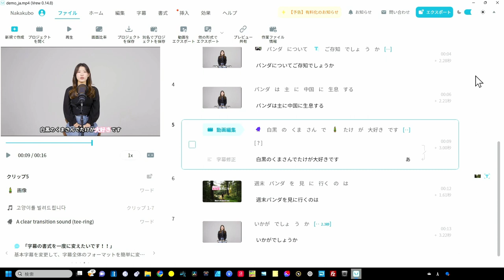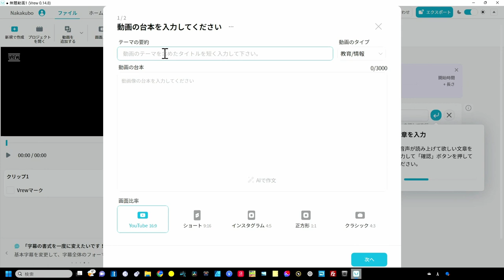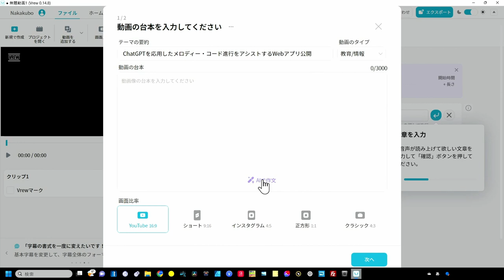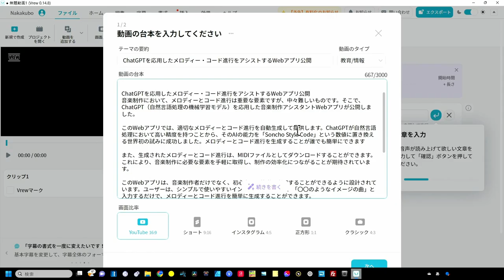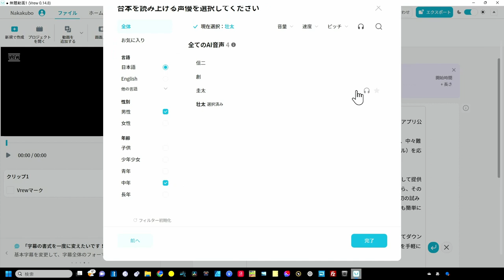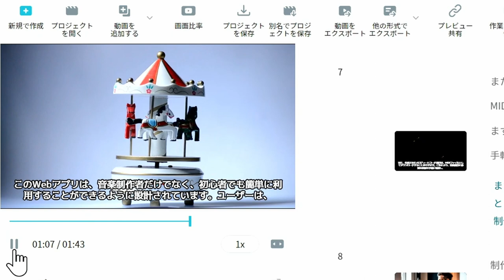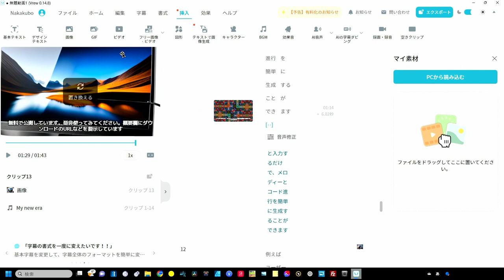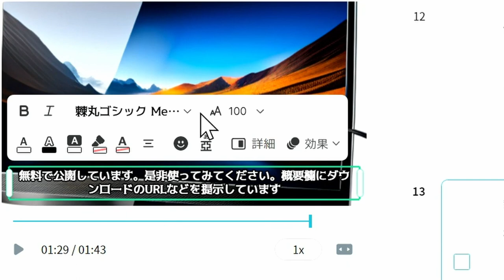最新Vrewの実践 もう動画は学ぶ必要ナシか？ ここまで出来る新機能！タイトル決めるだけでAIが作る 僕の「音楽アプリ紹介動画」作ってみた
進化してAIが動画を作成する　第一回
実践　僕のアプリ紹介動画を作ってみる